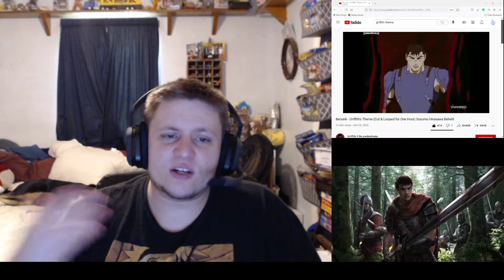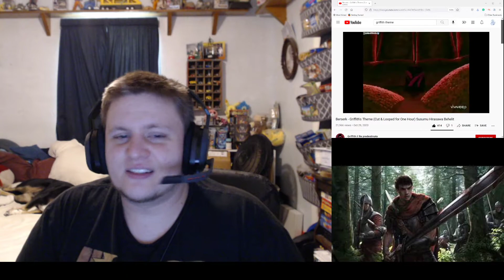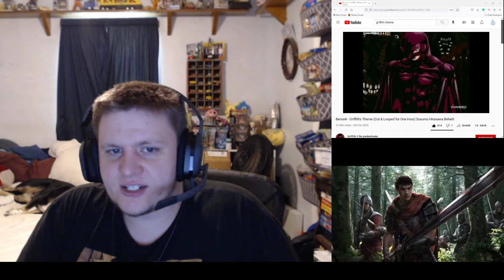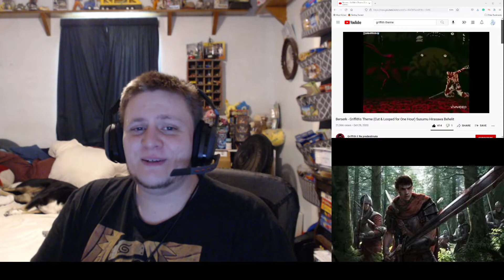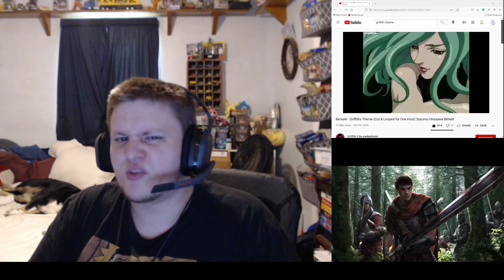Berserk Update! 364, and my own theory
also please feel free to love me or hate me in the comments.